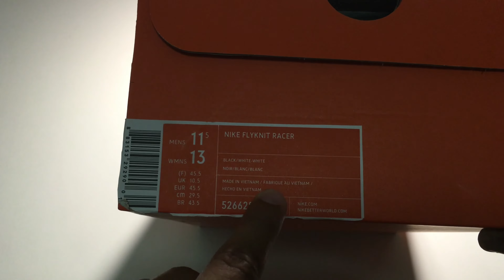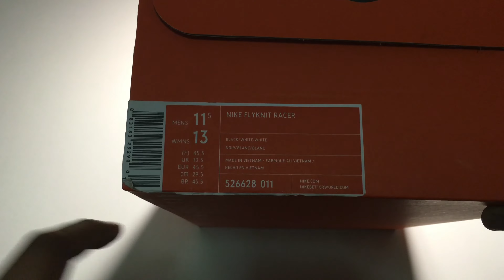แกะกล่อง Nike Flyknit Racer 526628-011